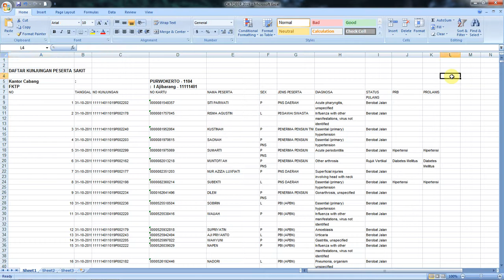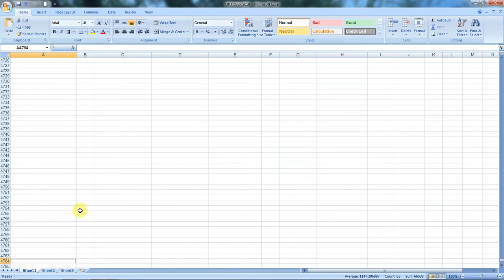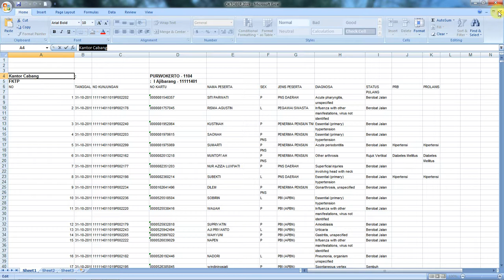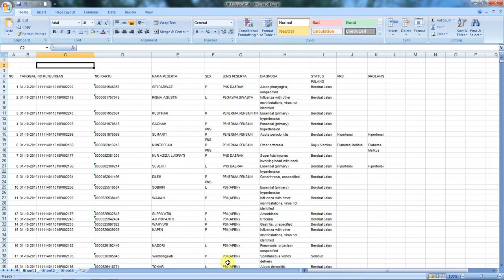Belajar Excel - Menghapus Banyak Row (Baris) Tertentu pada Excel secara Cepat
1. Pilih/copy text yg akan dihapus, find - paste/ketik - select all (ctrl+A)
2. Close jendela find
3. Klik kanan pd text yg akan dihapus
4. Delete row
5  selesai

Belajar excel,
Menghapus banyak row,